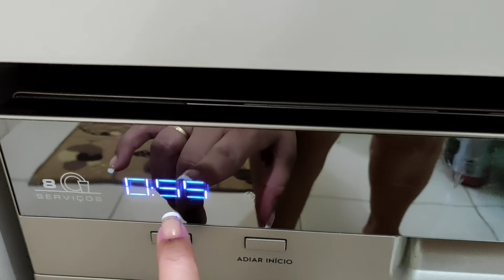Vlog de Rotina